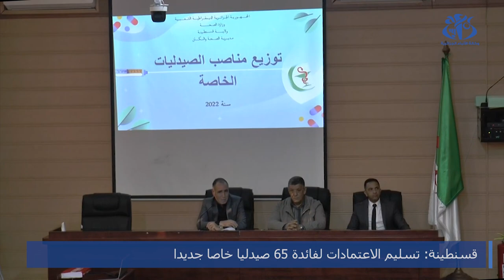قسنطينة: تسليم الاعتمادات لفائدة 65 صيدليا خاصا جديدا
قسنطينة, 13 نوفمبر 2022 (وأج) - تم اليوم بقسنطينة تسليم 65 اعتمادا لفتح صيدليات خاصة حسب مواقع سكنية محددة عبر الولاية تخص مسجلين ضمن القائمة النهائية المعلن عنها من طرف مصالح مديرية الصحة والسكان.